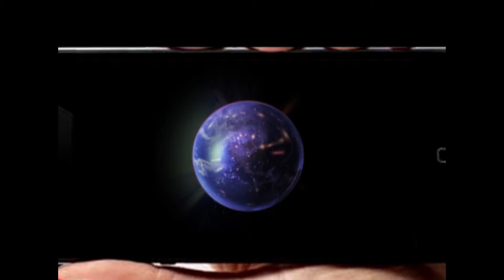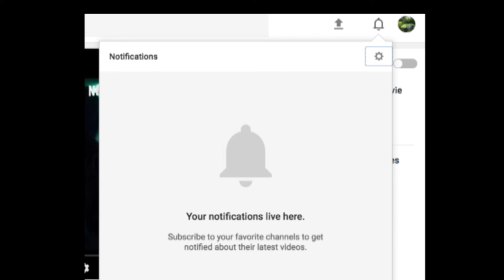పెళ్ళిచూపులు తర్వాత ఈ నగరానికి ఏమైంది ?